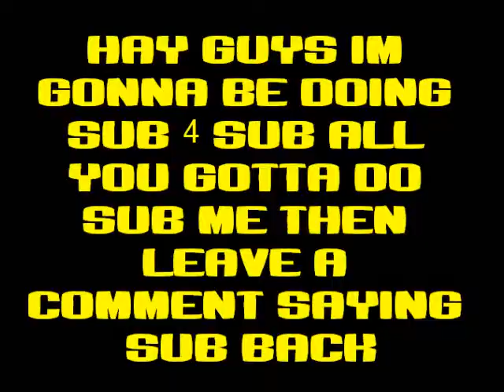SUB 4 SUB